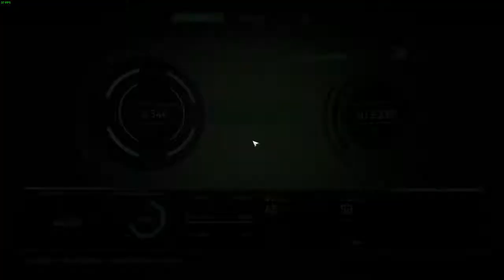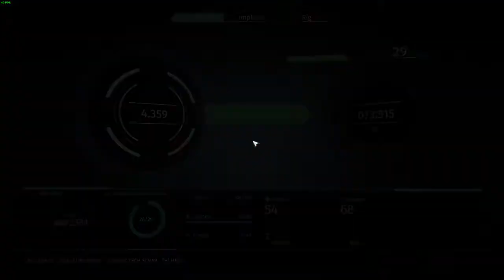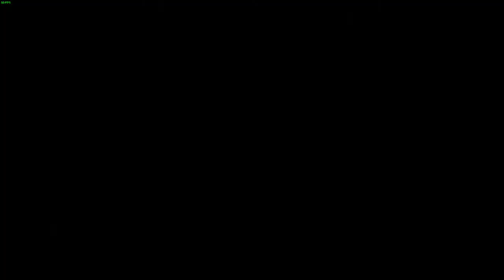The Surge - Sci-fi Souls: Blind Playthrough #2 - So many Deaths... but nice Gears!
There's way more to learn the more you play :P

My twitch stream (happens at random, sorry, I hope it to be but this is not my full time job): Watch live